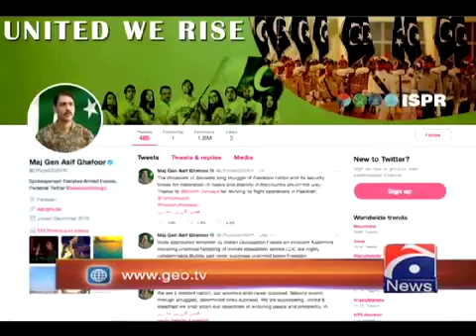British Airways will resume flights to Pakistan